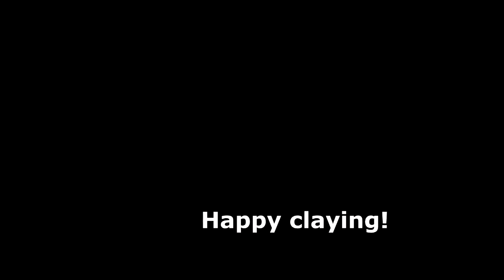411 - Faux waterweb turquoise free tutorial coming soon!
I still got a lot to work on editing the video and on more sanding and buffing cabochons, but it is coming ion 2-3 days. After which I'll make another Native American style piece of jewelry.
Happy claying!
I buy my Premo and Pardo clays and many other supplies from PolyClay Play.

Living on disability does not allow me to always have the needed money to buy materials for tutorials.
Don't forget, if you become my sponsor, you will have access to private tutorials on top of the Youtube public ones, and will be able to see what I am experimenting on
You can support me to make more tutorials by:
4. Purchasing something from my online store (including tutorials). Everything is used to make more tutorials